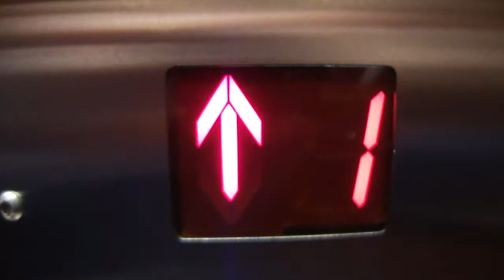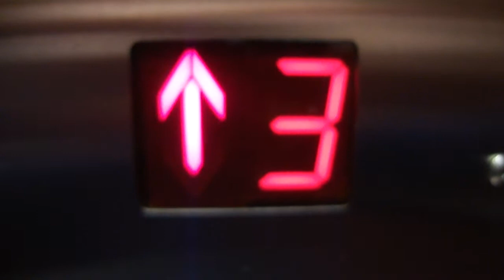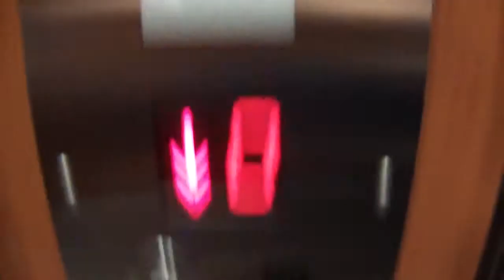Retake - Gazit hydraulic elevator at an apartment building at Bialik street in Holon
Now at HD!

---Elevator---
Brand(Manufacturer): Aminot.
Modernizer: Gazit.
Type: Hydraulic.
Capacity: 300kg / 3 Passengers.
Floor served: 5( *0*, 1, 2, 3, 4).

(C)2011    maalit72